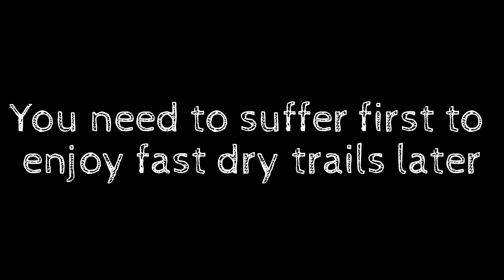Something else /MTB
I visited Hossa forest with Retkijaos roster in the end of July 2013. We rode two long days fast, rolling, dry trails. Some rock gardens, some wooden tracks. But there was something else as well...